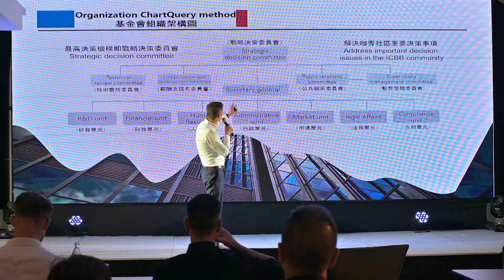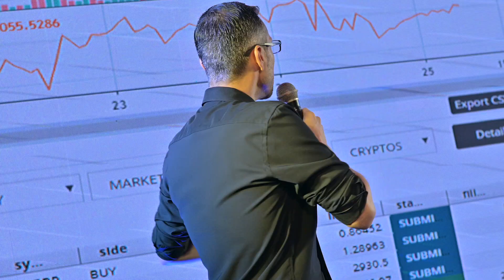Cashowbiz - Event coverage Video Production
How to make a lasting impact after a successful event? With video, you can extend the memories and consistently remind people why they attended, what they learned and more importantly, what they intended to bring back to their daily lives.

Cashowbiz was an event that we covered. This type of video is great for making lasting memories and for those people who didn’t attend, offering a highlight video is one of the best ways to drive future sales via FOMO (fear of missing out).